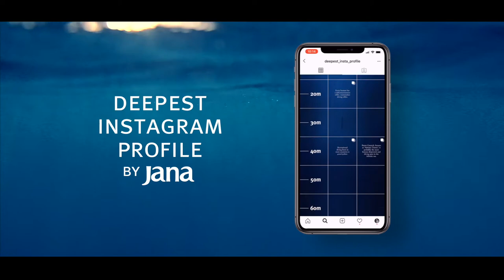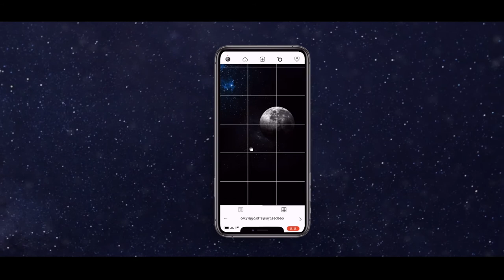MIXX2020 - FINALIST - Deepest instagram profile 2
Kategorija: Best Social
Prijavitelj: Saatchi & Saatchi Croatia
Naziv kampanje: Deepest instagram profile 2
Naziv brenda: Jana

Individualna priznanja:
Ivan Tanić, Saatchi Croatia, Creative Director
Robert Pešić, Saatchi Croatia, Client Service Director
Nebojša Cvetković, Saatchi Croatia, Art Director
Ivan Pavičić, Saatchi Croatia, Senior Copywriter
Petra Radnić, Saatchi Croatia, Digital Manager
Paula Baburić, Saatchi Croatia, Strategic Director
Alma Mujčinović, Saatchi Croatia, Account Executive
Zvonimir Seki, Jamnica Plus d.o.o., Marketing Director
Maja Vukorep, Jamnica Plus d.o.o., Group Brand Manager
Mara Bekavac, Jamnica Plus d.o.o., Brand Manager
Vedrana Vlahović, Jamnica Plus d.o.o., Product Manager